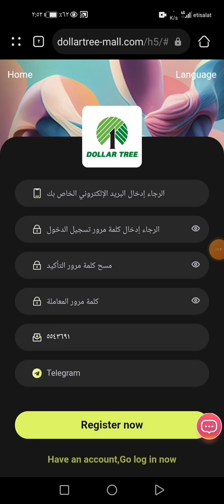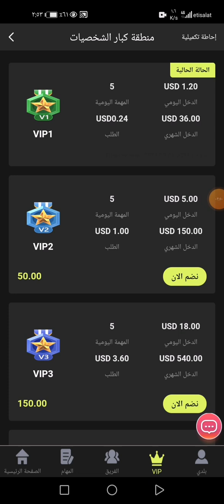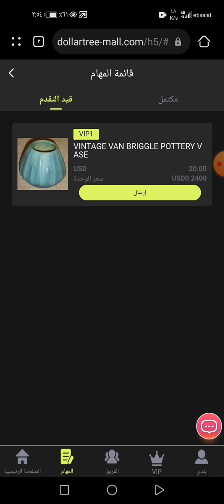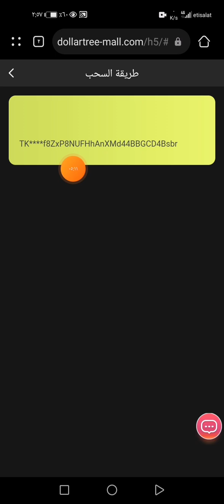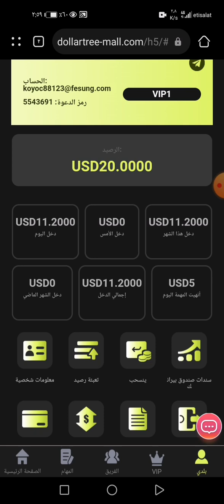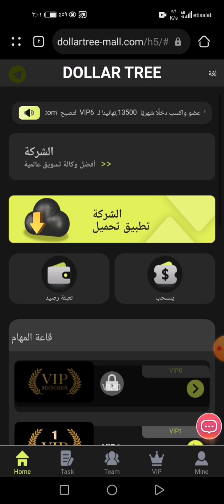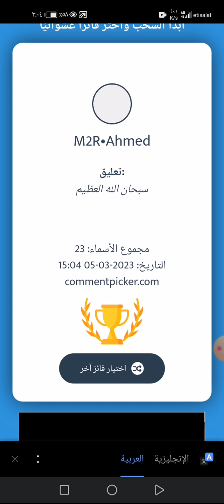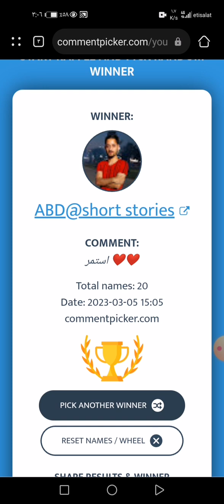سحب 1.20 بدون تعب من dollar tree مكافاه تسجيل 10$ سحب فوري